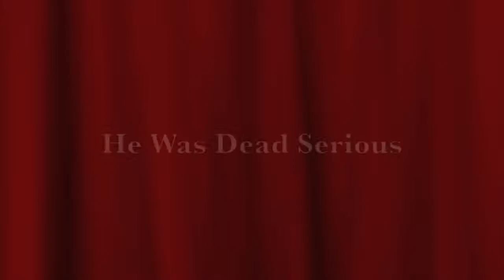NPC Women Figure & Physique Abraham Physique Championship